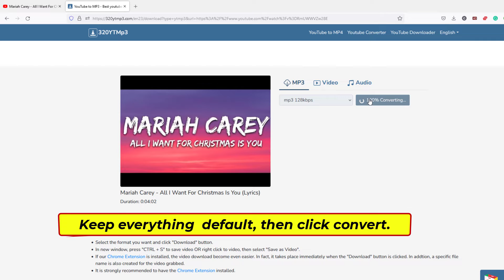Video to mp3 convert and download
Support us and help us grow this channel...